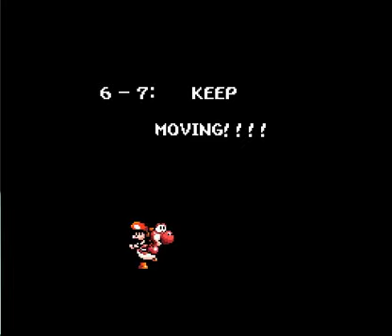Super Mario World 2 - Yoshi's Island (World 6-7)